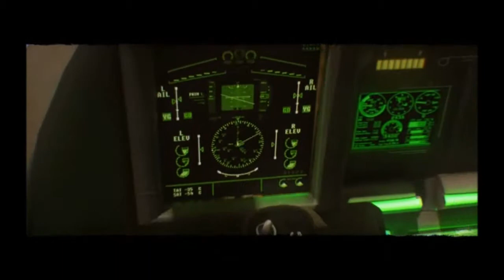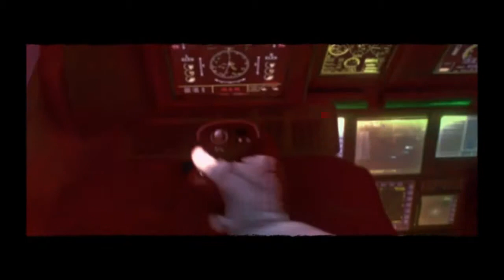Hitching a ride! FinDragon plays F.3.A.R! Ep.2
Because APC, who needs an APC.